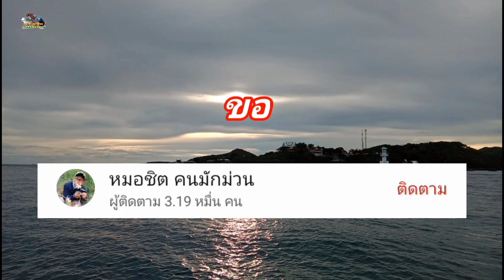ตกปลาข้างบ้าน แต่ได้กินหมูกะทะ